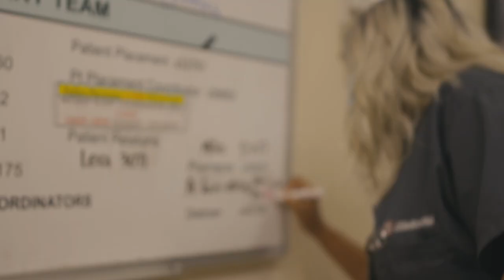Healthcare Heroes: Pharmacy | Cedars-Sinai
As the HealthcareHeroes at CedarsSinai fight COVID19 (coronavirus) in our community, we check in with our staff on the frontlines to see what the current situation looks like in different departments across the hospital. Today we're checking in with our Pharmacy department.